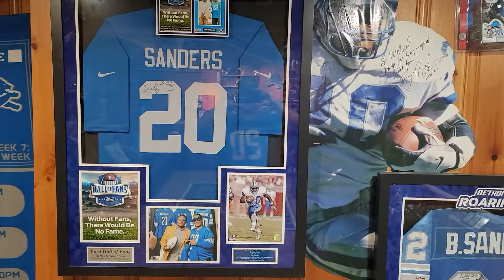Ford hall of fans Nominee "What the Detroit Lions mean to me!" 2020